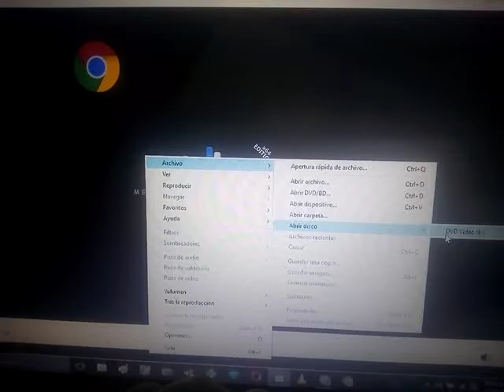Inicio De Dora La Exploradora Mi Primera Bici 2011 Dvd LatinoAmericana